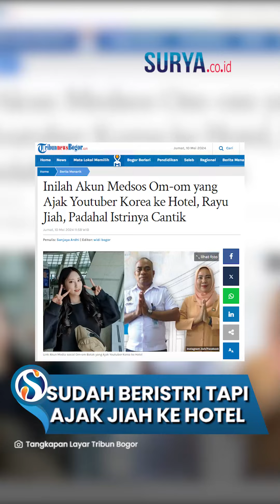WADUH! 'Om Botak' yang Ajak YouTuber Korea ke Hotel Ternyata Sudah Punya Istri, Ini Dia SOSOKNYA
VP: YGP

SURYA.CO.ID - Om-om botak yang ajak Jiah ke hotel di Manado ternyata bukan orang sembarangan.

Saat berbincang dengan Jiah, Om-om botak itu mengaku bernama Albert dari Kendari.

Namun ternyata Om-om tersebut bohong.

Om-om tersebut rupanya bernama Asri Damuna.

Dia memiliki jabatan mentereng di Kendari.

Asri Damuna baru dilantik sebagai Kepala Kantor Unit Penyelenggara Bandar Udara Sangia Nibandera Kolaka di Desa Tanggetada, Kabupaten Kolaka, Sulawesi Tenggara.

Ia dilantik Februari 2024 lalu.

Selain itu Asri Damuna juga ternyata memiliki seorang istri.

Istri Om-om yang ajak Youtuber Korea ke hotel ini bernama Hartian.

Hartian juga memiliki jabatan penting.

Dia adalah Ketua Dharma Wanita Persatuan Sangia Nibandera.

Sebelumnya tindakan Asri Damuna dinilai telah melecehkan Youtuber Korea, Jiah.

Asri berpura-pura mengajak kenalan Jiah.

Namun di tengah perbincangan dia justru mengajak Youtuber Korea ini ke hotel.

"Mampir ke hotel aku boleh ?" kata Asri Damuna.

Tak menyerah sampai di situ saja, Asri Damuna terus melancarkan rayuannya pada Jiah.

Dia bahkan berniat mentraktir semua makanan Jiah.

Artikel ini telah tayang di TribunnewsBogor.com dengan judul Inilah Akun Medsos Om-om yang Ajak Youtuber Korea ke Hotel, Rayu Jiah, Padahal Istrinya Cantik,
Penulis: Sanjaya Ardhi | Editor: widi bogor